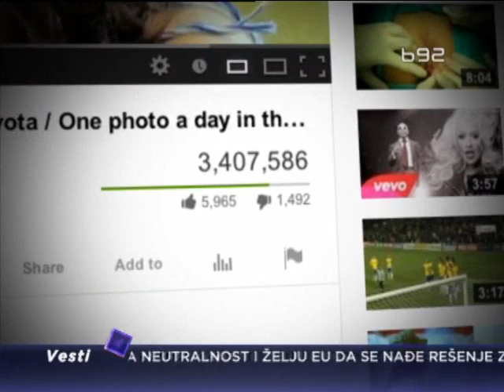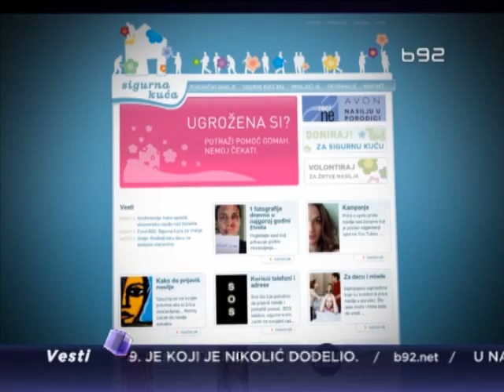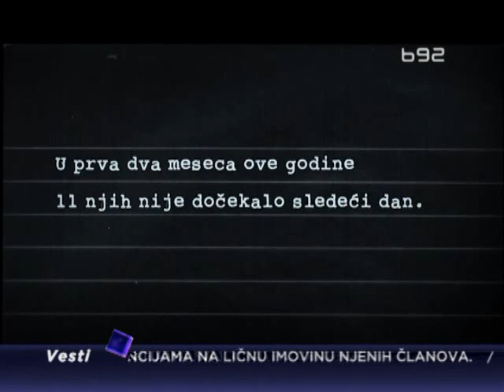Snimak zbog koga smo se zamislili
Fond B92 u saradnji s agencijom "Saatchi & Saatchi" osmislio je spot
"Jedna fotografija dnevno u najgoroj godini mog života" u cilju borbe
protiv porodičnog nasilja.